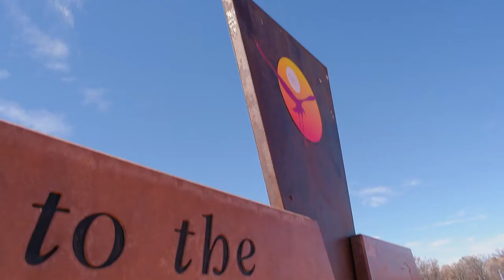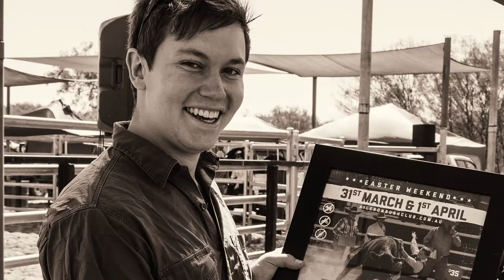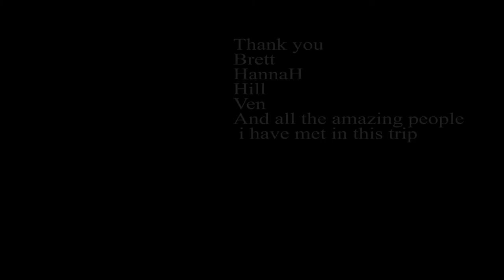ROAD TRIP AUSTRALIA | OUTBACK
I DON'T MONETISE VIDEOS

No plan but lots of fun

2018, university of Adeliade, one guy posted on facebook
"hi guys i'm from here i wanna go to aileron, uluru, kings canyon and so on with my car, does anyone wanna come?"

fuck yeah mate, best decision of my life

People:
Francesco (frannie or fonta or Pizza) italian Exhange student. pretty crazy but should be alright
Brett | Austrlian | Really cool guy | good frinds | hope to have lots of trip with him. Thanks Brett
Hannah | Austrlian | Stron woman, she can do whatever | passion for photography | ready for Sam Kolder video
Hill | American | she is only 19 but she rocks |
Ven | good friend | always ready to help you

videomaker | me
i didn't use lots of difficult transitions or copied transition. this is my style

gear:
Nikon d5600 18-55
gopro hero back 3